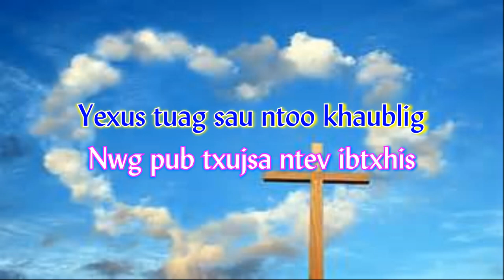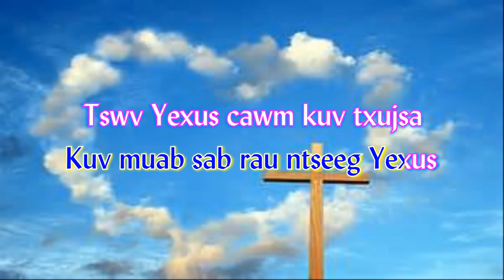249. KUV NTSEEG YEXUS